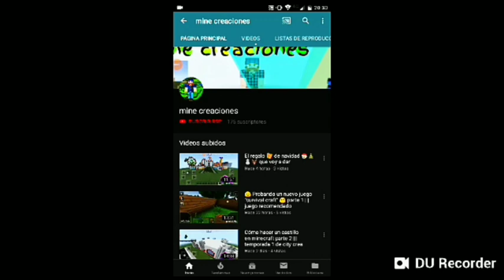Cómo hacer al vudú (atracción) en Minecraft ||| temporada 2 de mine park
Cómo hacer al vudú en Minecraft, mine park temporada 2, es un vídeo más para la lista de reproducción de juegos y para este tú canal. Espero que te guste.